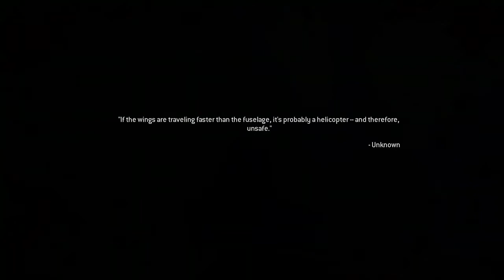Cliffhanger Part Two(MW2 REMASTERED)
PART 2 OF MW2 CLIFFHANGER